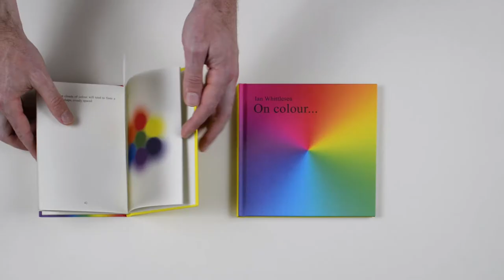Becoming Invisible & On Colour by Ian Whittlesea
A delightful pocket-guide to becoming invisible through meditations on color, and further exercises in invisibility through Bauhaus color theory

Both an artist's book and a would-be practical guide, this beautiful little book offers occult instructions for becoming invisible by meditating on the color spectrum. It draws on the literature of Rosicrucianism, theosophy and esoteric yoga to demonstrate how, through breathing exercises and visualization, the reader can learn to split light into its constituent parts, then recombine the seven colours of the spectrum to form a glowing white cloud that envelops its creator, rendering him or her invisible.

Its author, London-based artist Ian Whittlesea—well known for his book works based on spiritual-physical exercises, such as Yves Klein: The Foundations of Judo and Mazdaznan Health & Breath Culture—notes in the preface: "These exercises are intended to allow you to become invisible. This does not, however, mean that you will physically disappear or dematerialize. Instead you will be hidden from view, concealed within a cloud of your own creation."Gorgeous colour abstractions by Whittlesea illustrate the book throughout.

On Colour… extends the theories of color harmony that Joahnnes Itten taught at the Bauhaus and describes how "through perfect control of breath and color one will eventually be able to generate a luminous cloud of such purity and intensity that it renders all inside it invisible.

Beautifully designed and printed, it describes how one can, potentially, produce the "white cloud of invisibility" and documents the author's own attempts to manifest the cloud.

These manifestations have a complex group of antecedents that include Lawrence Weiner's early spray-painted works, John Latham's One Second Drawings, Robert Irwin's luminous disc paintings of the 1960s and representations of the ineffable made by spiritualists and occultists.